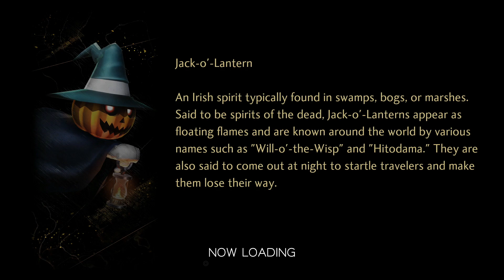Shin Megami Tensei V - Side Quest: The Falcon's Head / Optional Boss: Horus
The Egyptian deity Isis hangs around the Fairy Village, waiting for a hero to listen to her request, we're that hero. The request is rather grim as she asks us to kill her son, Horus, and bring back his head as he seems to have lost himself.

The Sun God is proficient not in Fire but in Light attacks, so avoid weaknesses to those as you exploit his weaknesses to Force and Dark, beware of his high Agility, Sukukaja, and Sukunda that can make you miss a lot of attacks, counter that with your own buffs and debuffs. His Magatsuhi attack is predictably Mahamaon.

The Lady Talisman is our reward for this quest.

Timestamps:
0:00 Accepting the quest and heading to the spot.
5:25 Horus fight.